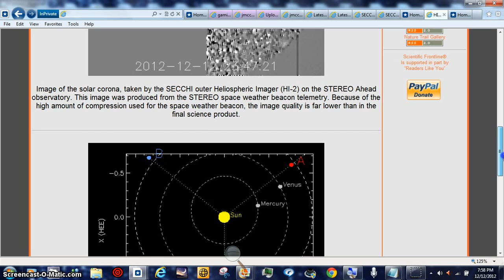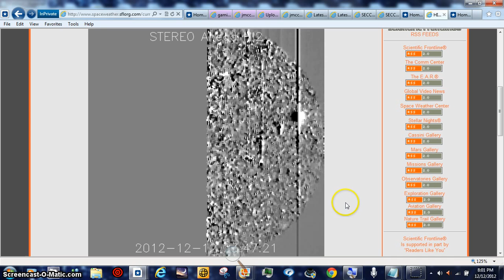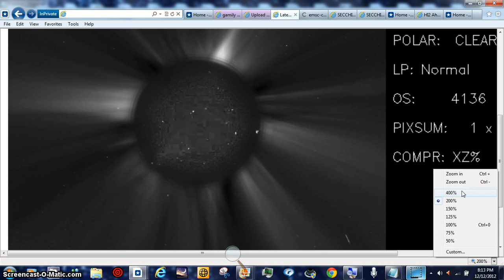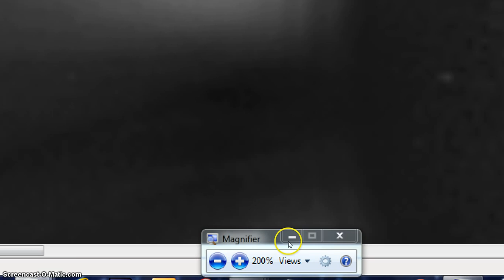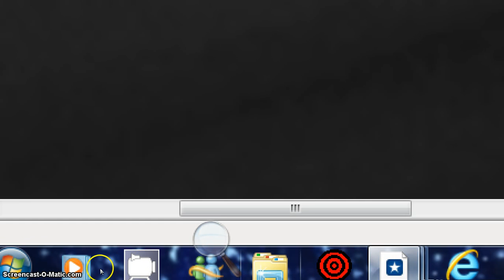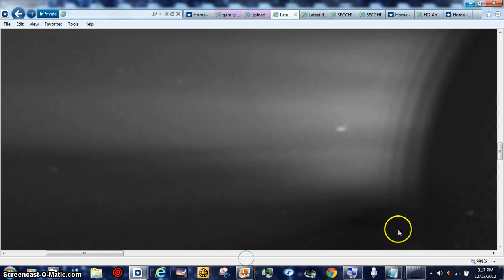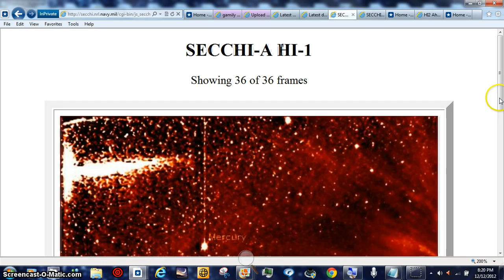HOTTIES SPACE BEANOBLACK